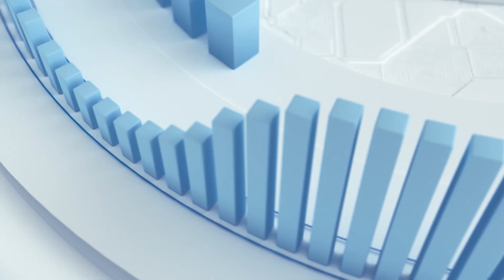Dirlene Marques participa de entrevista na RecordTV Minas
Dirlene Marques (PSOL), participou nesta terça-feira (28) da sequência de entrevistas da RecordTV Minas com candidatos ao Governo de Minas. Confira!